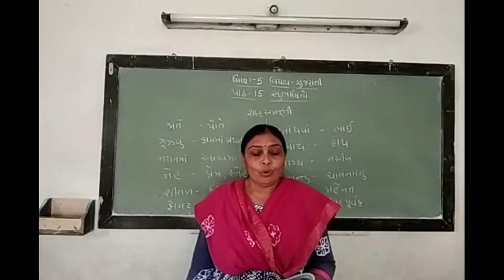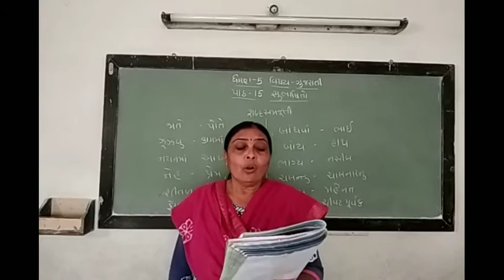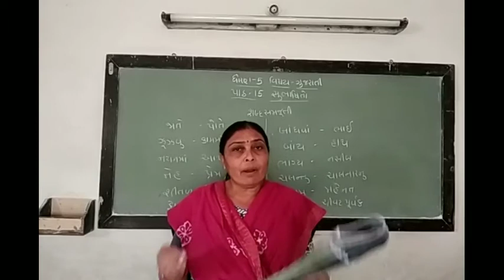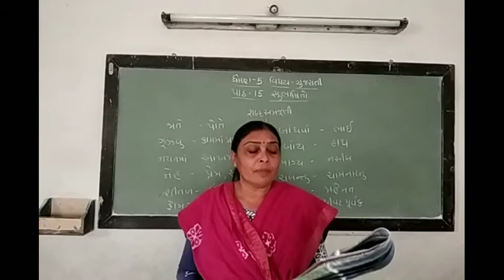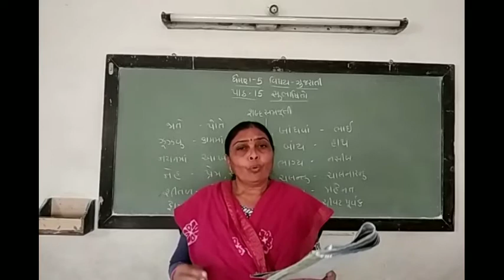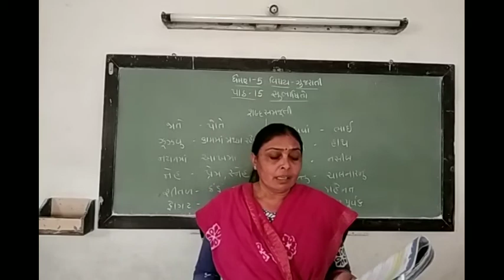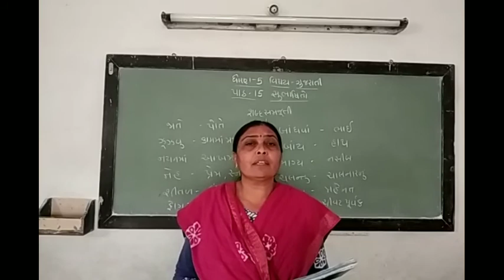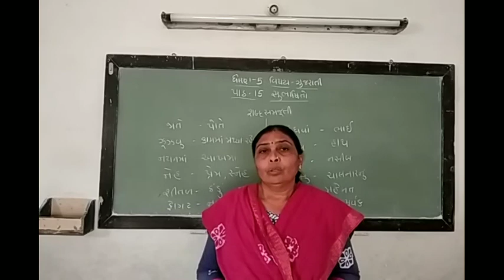UNNATISCHOOL STD - 5 sub.- Gujrati પાઠ - ૧૫ સુભાષિતો